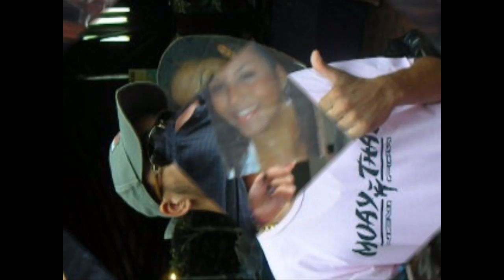Levamos a Nathalia pro churrasco da ressaca!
Mesmo estando na França, ela está sempre com a gente!!Amamos vc ,amiga!!!